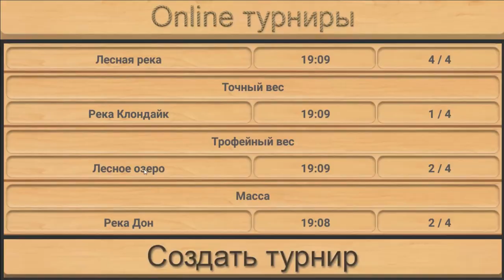Реальная рыбалка игра на Android #16 ТУРНИР БЕЗ ПОДГОТОВКИ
Возможно ли выиграть турнир в Реальной рыбалке, без подготовки, знаний и опыта, вернувшись в игру после долгого перерыва? Хотите узнать? Смотрите видео!

В симуляторе представлена очень реалистичная система клёва рыб:
 смартфонах (включается в настройках)
Наш симулятор "Реальная рыбалка" оптимизирован для планшетов и поддерживает ландшафтную ориентацию на